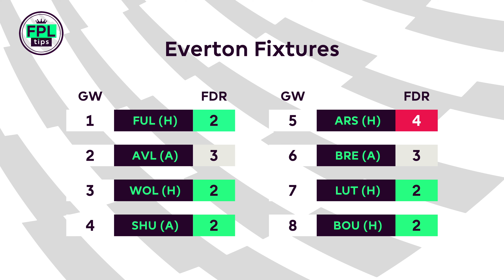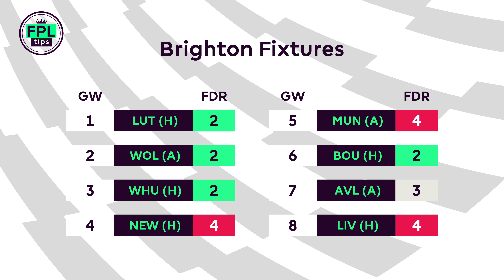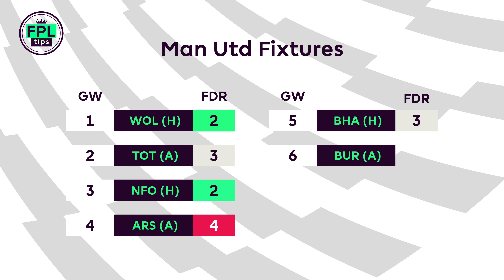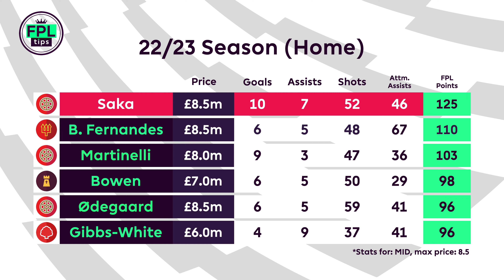TOP 5 FPL MIDFIELDERS: Budget & Mid-Price | Players to Watch | Fantasy Premier League 2023/24 Tips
The search for the best FPL players to select in Gameweek 1 of the 2023/24 season continues with midfielders, valued between the range of £5.5M and £8.5M.

➡️ League code: awuwdh